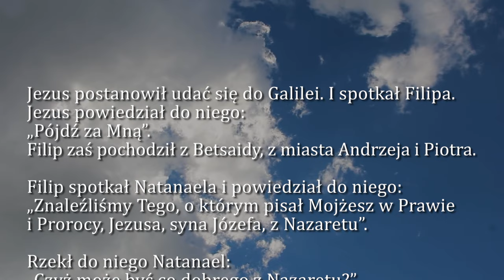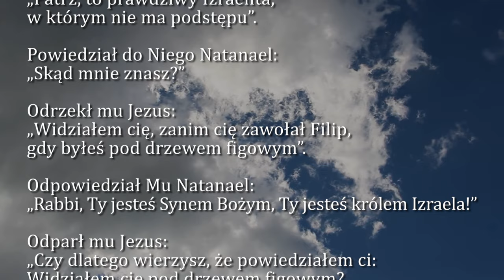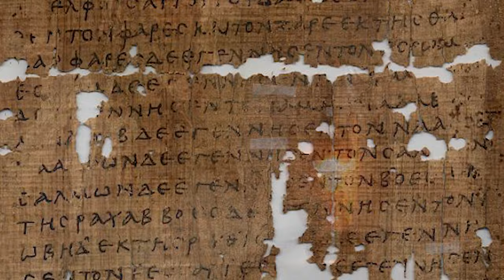Dobra Nowina na dziś | 5 stycznia - Piątek, I tyg. po Narodzeniu Pańskim